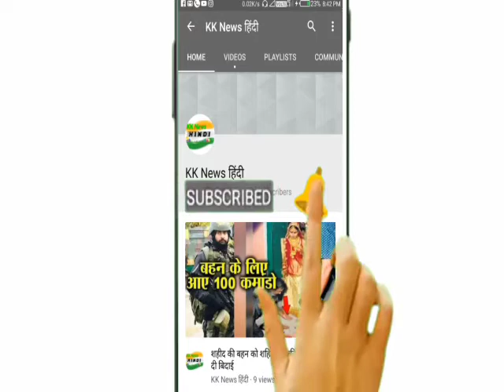करीना कपूर की हमशक्ल है इस अभिनेता की गलफेड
टेलीविजन एक्टर करन वाही के इंस्टाग्राम पर इन दिनों एक लड़की की तस्वीर देखी जा रही है, जिसके साथ उनके अफयेर की भी चर्चा है, लेकिन लोगों को उस लड़की में तो किसी और का चेहरा नज़र आ रहा है। जी हां, टेलीविजन एक्टर करन वाही भले ही अपनी गर्लफ्रेंड की तस्वीरें शेयर कर रहे हो, लेकिन लोग तो उस चेहरे में एक खूबसूरत अभिनेत्री को ढूंढ़ रहे हैं, जिसकी वजह से उनकी गर्लफ्रेंड के तस्वीरें सोशल मीडिया पर आग की तरह वायरल हो गई। इन तस्वीरों की तुलना एक टॉप लेवल की अभिनेत्री से की जा रही है, जो करोड़ों लोगों की फेवरेट है।

टेलीविजन एक्टर करन वाही पिछले कुछ दिनों से अपनी गर्लफ्रेंड की तस्वीरें शेयर कर रहे हैं। एक तस्वीर में तो उन्होंने अपने रिश्ते की हिंट भी दे दी। दरअसल, करन वाही के इंस्टाग्राम में इन दिनों उदिति सिंह की तस्वीरें दिख रही है, जो कि लंदन की रहने वाली हैं। ऐसे में लोग इनके रिश्ते को लेकर भी खूब कमेंट कर रहे हैं। खैर, इनके रिश्ते से परे, एक और चीज़ लोगों को उदिति सिंह में दिखाई दे रही है, जिसकी वजह से ये तस्वीरें कुछ और ही ज्यादा खास और मायने रखती हैं।

 उदिति सिंह में दिखीं बेबो की छवि

सोशल मीडिया पर जैसे ही करन वाही की गर्लफ्रेंड की तस्वीरें वायरल हुई, वैसे ही लोगों ने उनकी तुलना बेबो से करनी शुरु कर दी। लोगों का कहना है कि उदिति सिंह हू-ब-हू करीना कपूर जैसी दिखती हैं, जिसकी वजह से उनकी तस्वीरें वायरल हो रही है। इतना ही नहीं, कुछ लोगों ने तो इन्हें करीना कपूर की कार्बन कॉपी भी बता डाला, जिसके बाद से ही ये तस्वीरें सोशल मीडिया पर आग की तरह वायरल हो रही हैं। इतना ही नहीं, इन तस्वीरों में उदिति सिंह के पोज भी कुछ कुछ करीना कपूर की तरह ही नज़र आ रहे हैं।

करीना कपूर की कार्बन हैं उदिति सिंह

लंदन की रहने वाली उदिति सिंह की तस्वीरों को देखते ही लोगों ने उन्हें दूसरी करीना कपूर का नाम दे दिया। कहा जा रहा है कि वे कुछ एंगल से बिल्कुल करीना कपूर लगती हैं, जिसकी वजह से लोग उन्हें खूब पसंद कर रहे हैं। बता दें कि उनकी तस्वीरों से करन वाही का इंस्टाग्राम फुल है, जिसमें आप उनके अलग अलग एंगल देख सकते हैं और उसमें करीना कपूर की झलक को भी खोज सकते हैं। मतलब साफ है कि उदिति सिंह करीना कपूर की कार्बन कापी हैं।